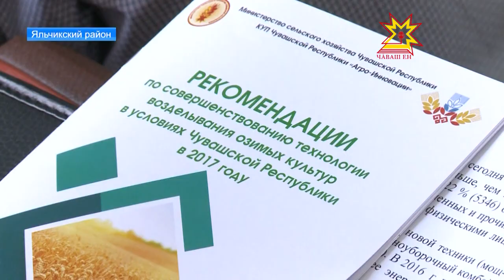В Чувашии ввели режим чрезвычайной ситуации из за гибели урожая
В Чувашии ввели режим чрезвычайной ситуации из-за гибели урожая. Соответствующее распоряжение Глава республики подписал сегодня. Уборочные работы затягиваются. Какая поддержка будет оказана аграриям обсуждали в Яльчикском районе.